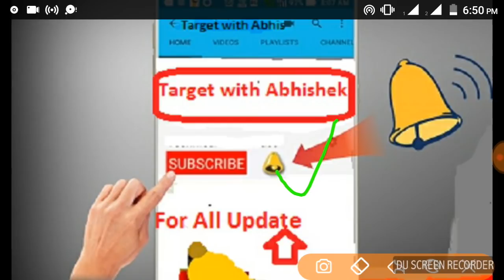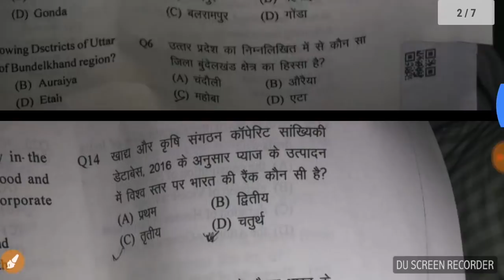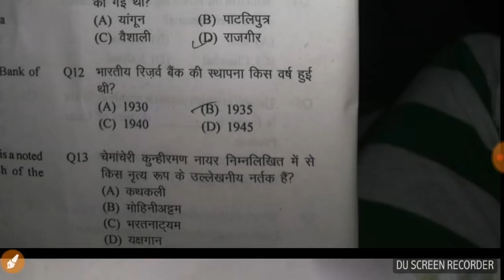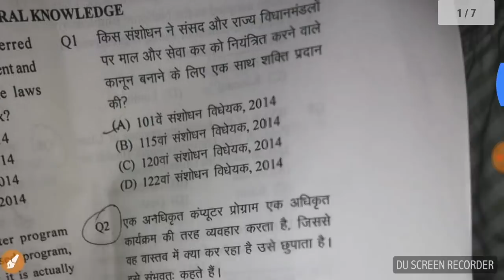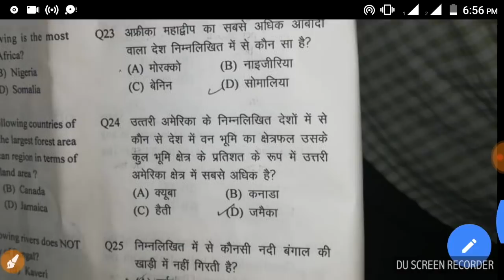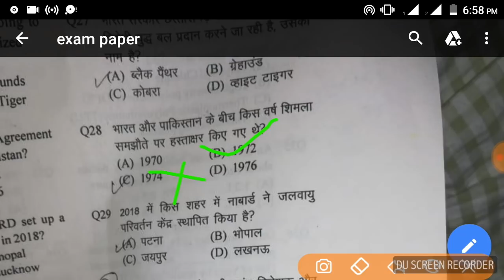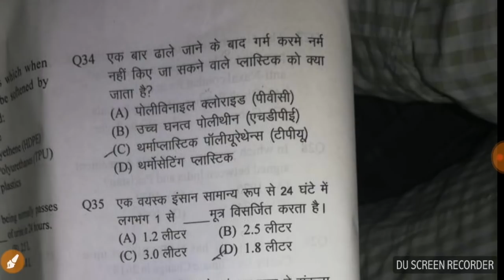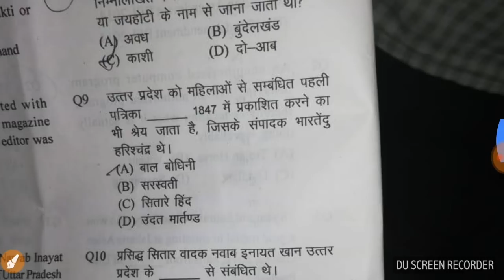UP Police re exam answer key 25/10/2018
UP Police Re-exam Answer Key 25/10/2018. In this video we discussed about Up Police Re-exam answer key which is held 25 October  2018 Thursday. 100 % correct answer key